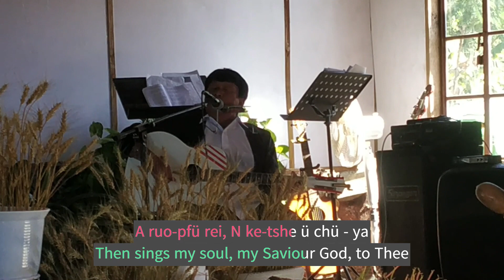How Great Thou Art | No Zha Zalie (Tenyidie) by Methaneilie Jütakhrie Solo